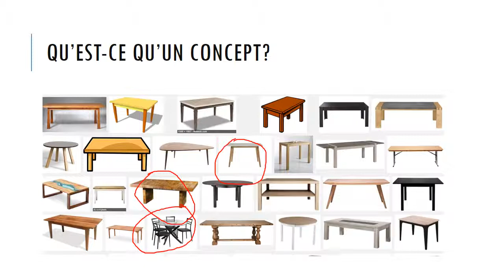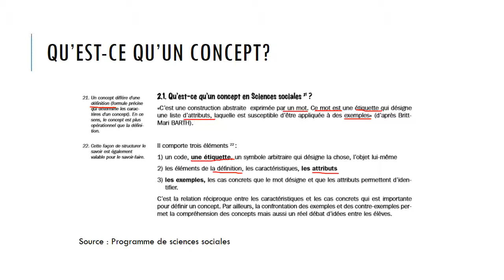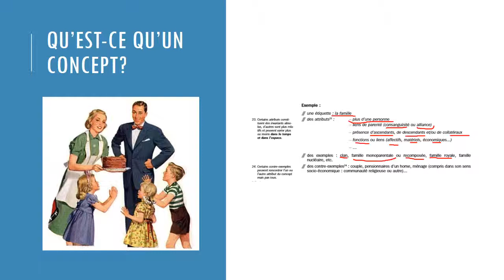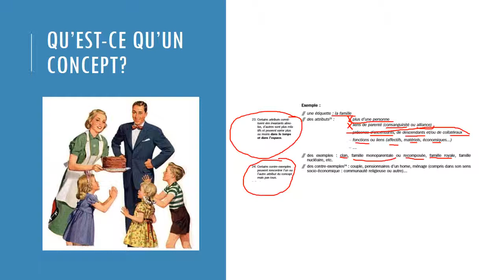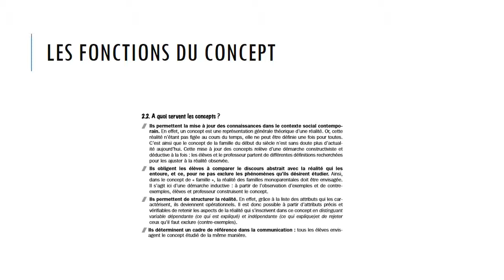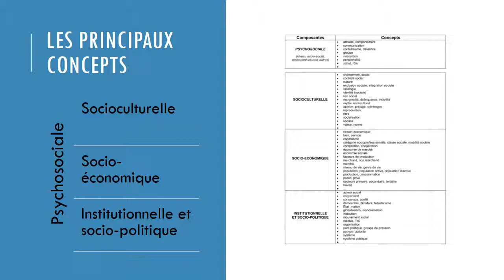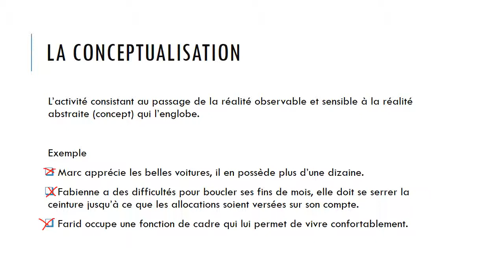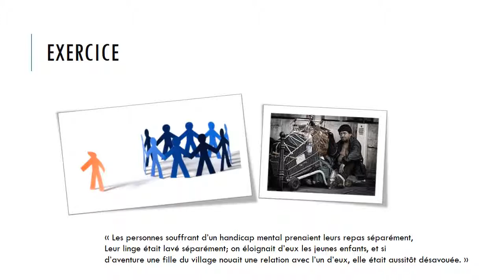Qu'est-ce qu'un concept?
On en parle souvent à l'école et dans la vie quotidienne mais en fait, c'est quoi un concept?

Chapitres
00:10 Présentation
00:25 Exemple
00:55 Définition et contenu du concept
05:29 Fonctions
07:01 Différents concepts des sciences sociales
07:36 Conceptualisation
08:43 Exercices (lâchez-vous dans les commentaires ;-)